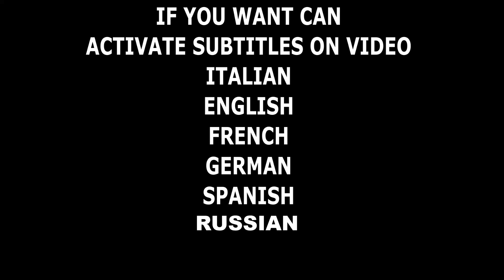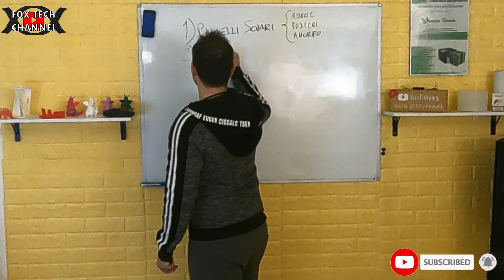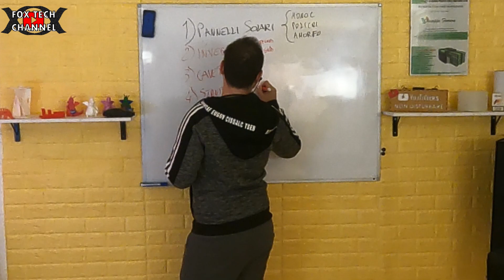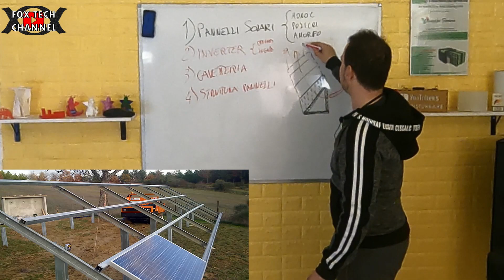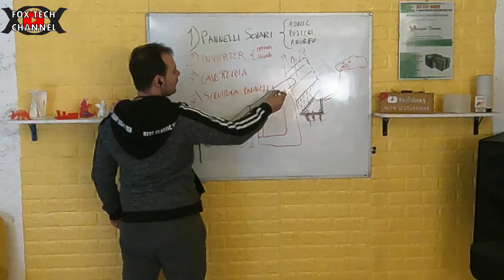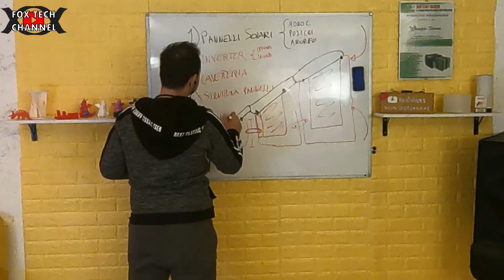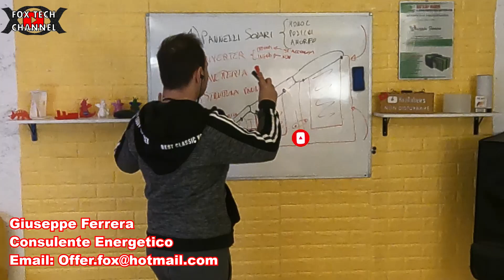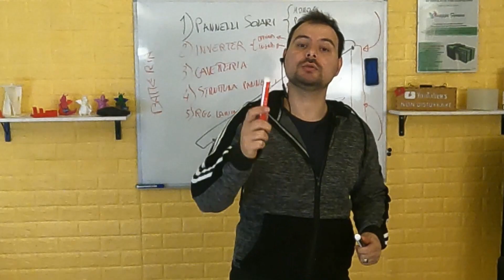QUALI SONO I COMPONENTI DI UN IMPIANTO FOTOVOLTAICO